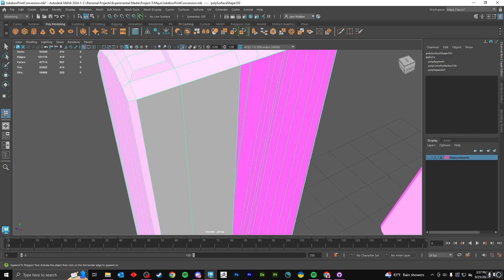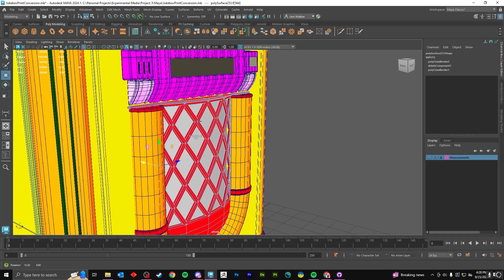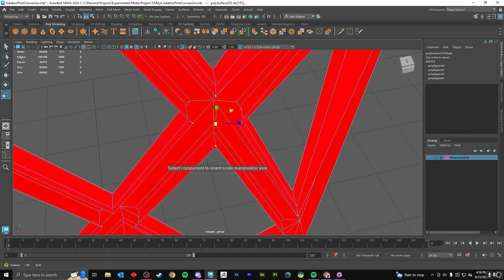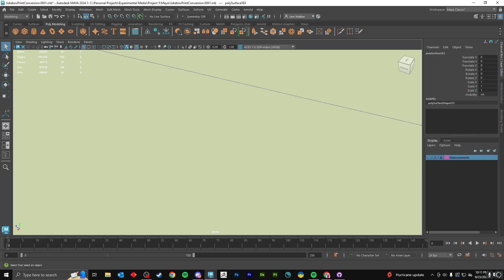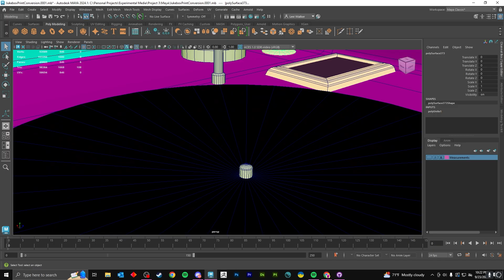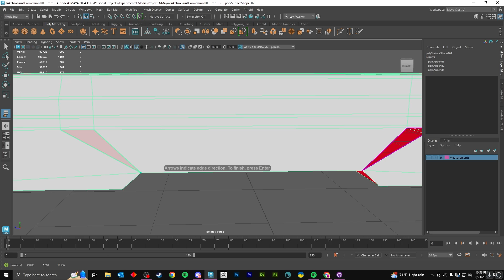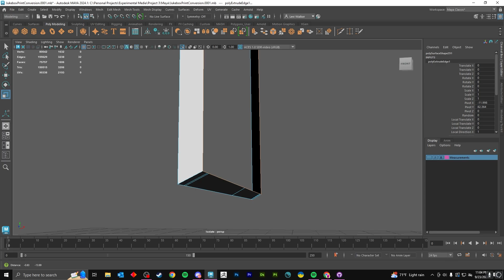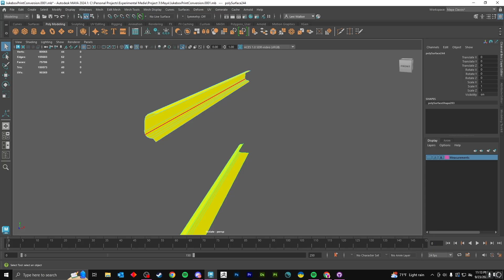Game-Ready to 3D Print-Ready | Jukebox Mesh Conversion (TIMELAPSE)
A session of work converting my game-ready jukebox model to be 3D-printable. This isn't the entire process, but a large portion of it I decided to capture. Timelapse of closing holes, connecting vertices, and rethinking the mesh without worrying about topology and UVs. It is very interesting learning about the minutiae of 3D printing coming from a game-dev background!

You can purchase this game-ready asset on FAB, CGTrader, TurboSquid, or ArtStation.